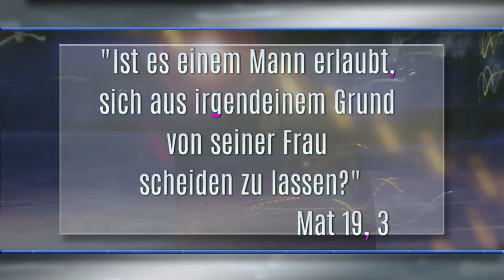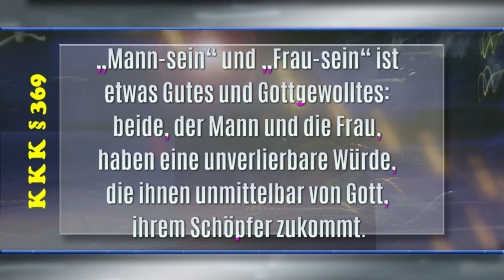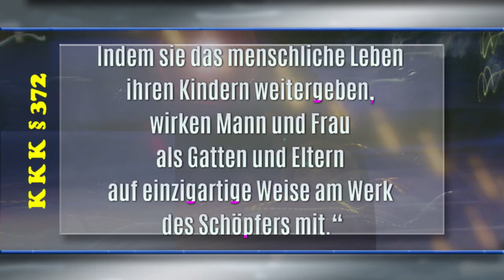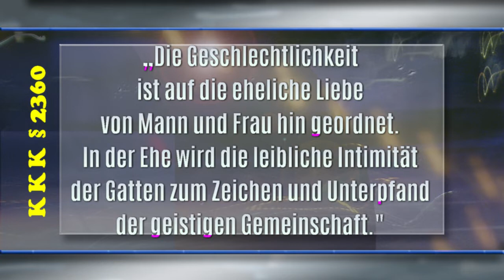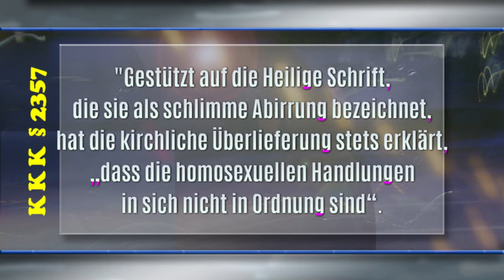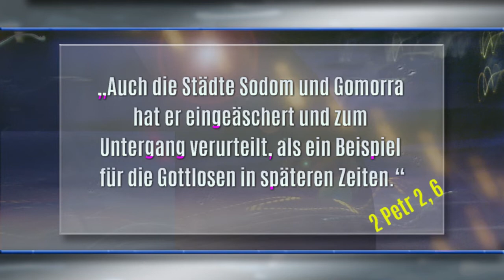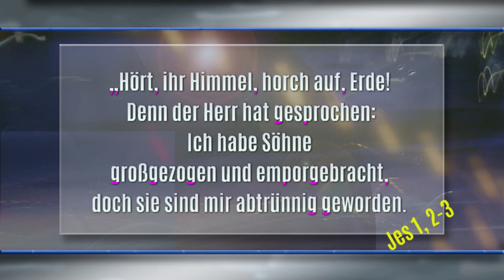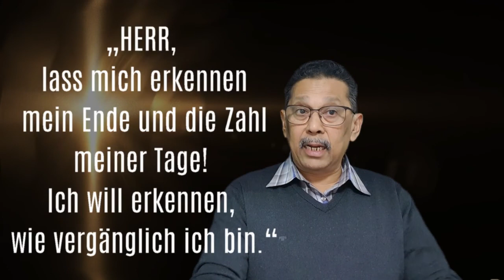Wurzeln der Homosexualität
Um den Ursprung dieses Phänomens, Homosexualität beim Menschen herauszufinden, gibt es eine Möglichkeit, nämlich zum Ursprung, zur Schöpfung der Menschheit zurückzukehren und herauszufinden, was Gott, der Schöpfer der Menschheit, mit Sexualität im Menschen beabsichtigt hat, als ER die Menschen schuf.

Im Buch Genesis 1:27 steht:

"Gott schuf also den Menschen als sein Abbild, als Abbild schuf er ihn; Als Mann und Frau schuf er sie." (Genesis 1:27)